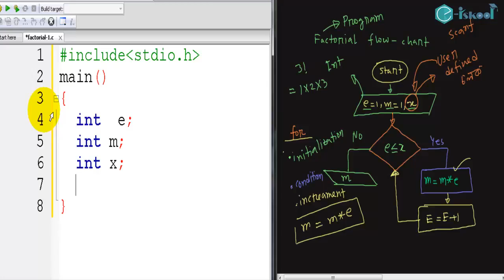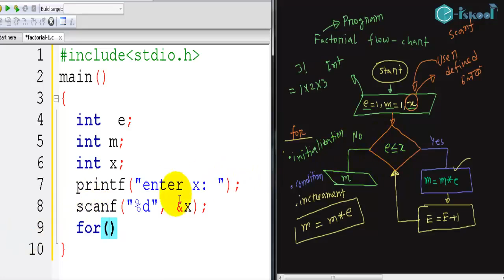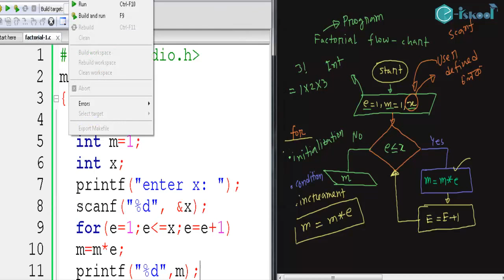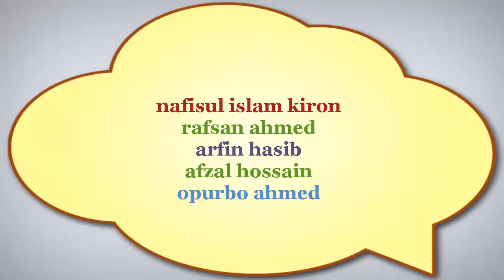C programming Calculate Factorialফ্যাক্টোরিয়াল নির্ণয়ের ফ্লো চার্ট